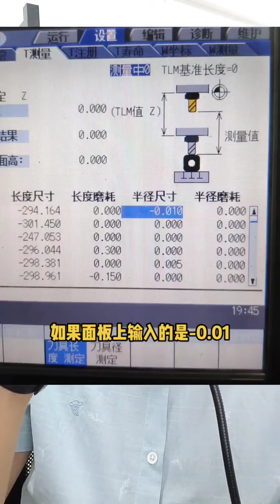Four axis machining 在CNC加工中，怎么使用G41 G42。本期視頻教你，抖音主頁更多干貨